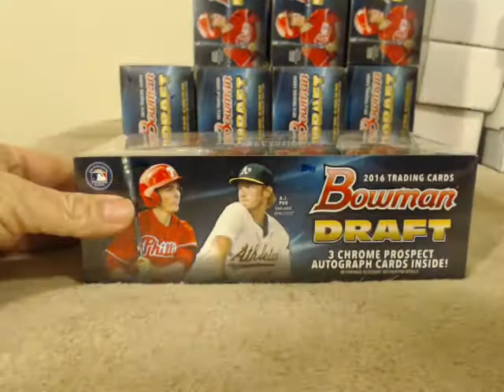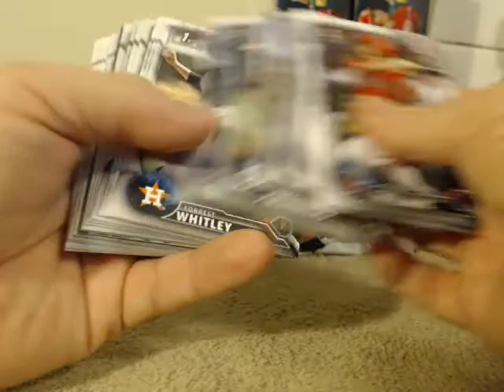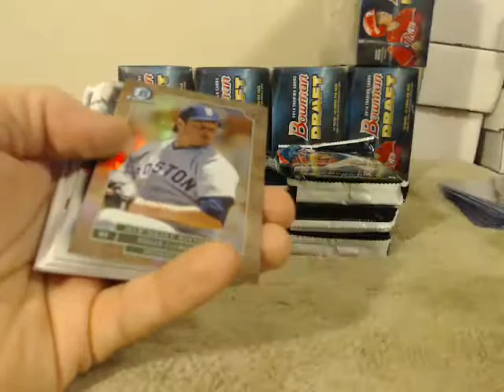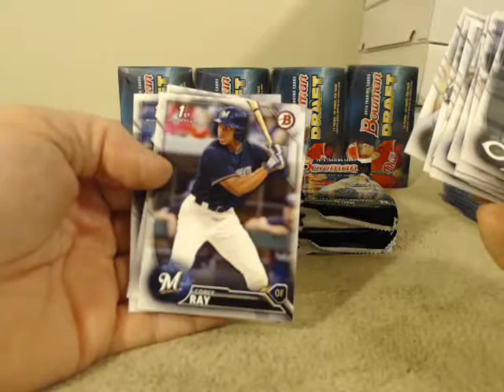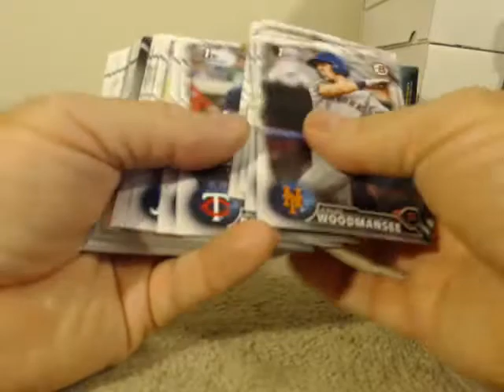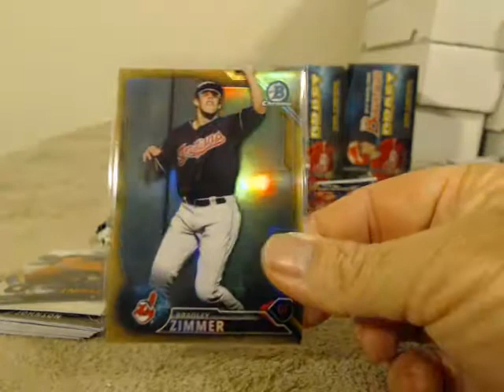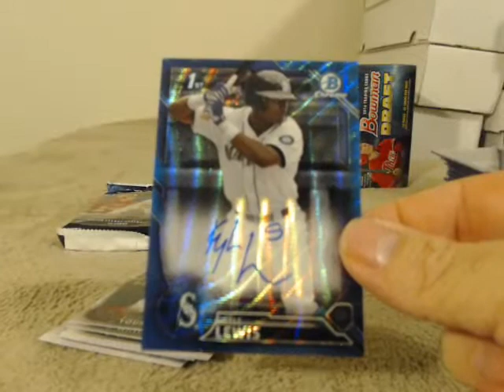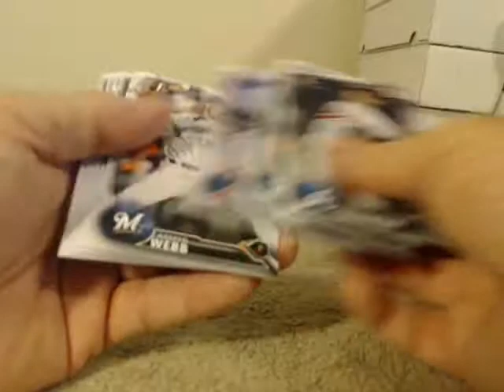2016 Bowman Draft Player Break 12/30/16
2016 Bowman Draft Player Break 12/30/16 - Captured Live on Ustream